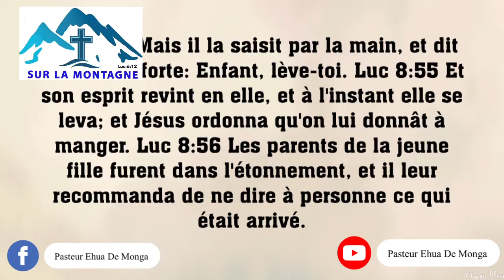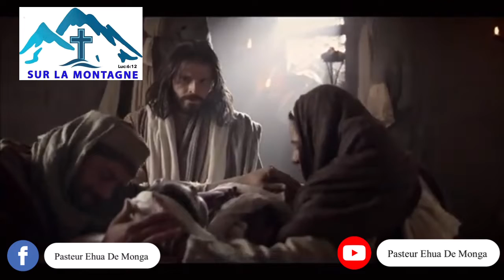𝗦𝗨𝗥 𝗟𝗔 𝗠𝗢𝗡𝗧𝗔𝗚𝗡𝗘 - Thème : Jésus-Christ donne la vie (2). Luc 8:54-56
Thème : Jésus-Christ donne la vie (2). Luc 8:54-56
Pasteur Ehua De Monga
Prière pour confier sa journée à Dieu.
10 novembre
Envoyez-nous vos témoignages et vos sujets de prière sur ce numéro.